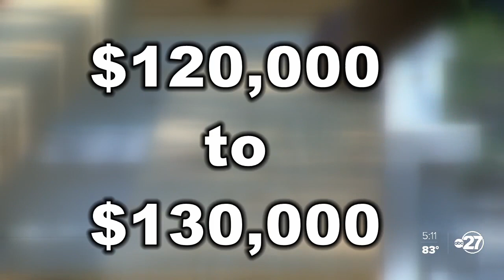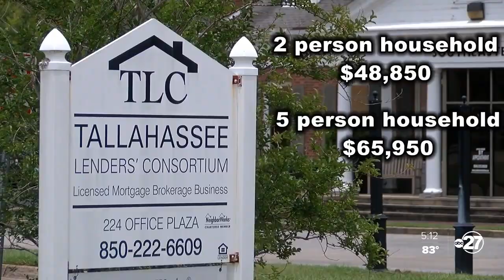New affordable housing coming to the city of Tallahassee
The city of Tallahassee has two new partnerships to building affordable housing in the next year.